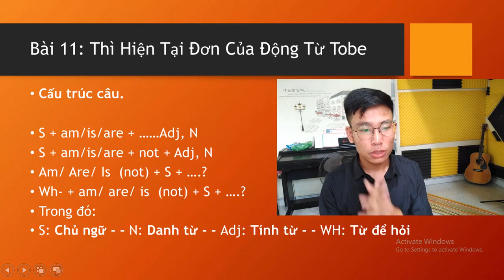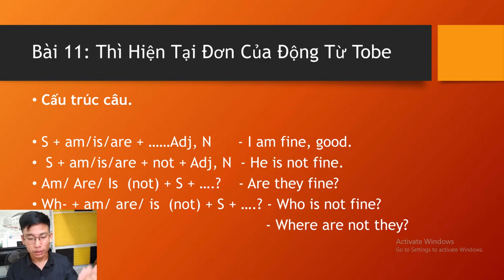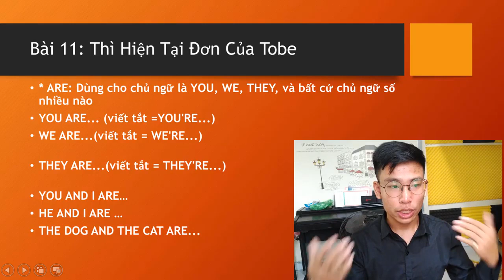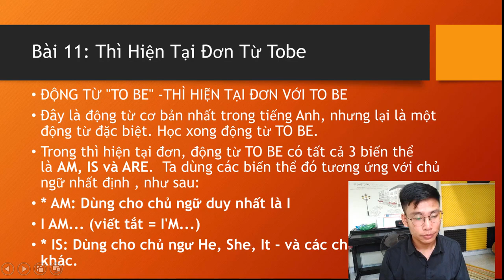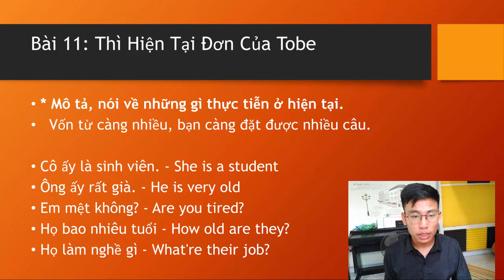Thì Hiện Tại Đơn, Học Tiếng Anh HTĐ Của Động Từ Tobe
Bai 11  Thi Hien Tai Don, Hoc Tieng Anh, Tu Mat Goc Den Hoan Thien

or
►Chủ Tài Khoản: Lê Văn Lộc
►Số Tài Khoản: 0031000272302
►Swift Code: BFTV VNVX